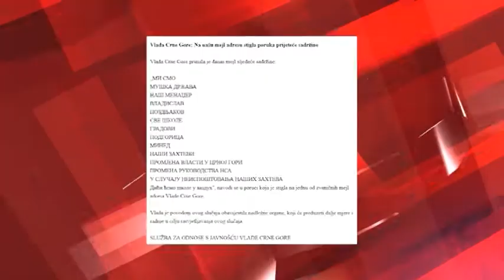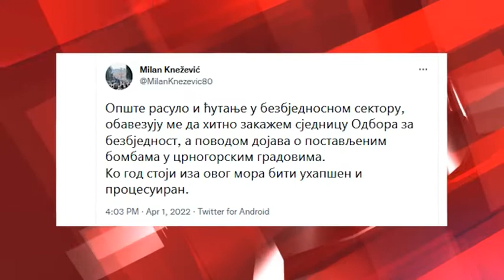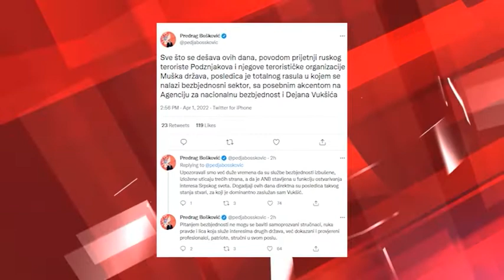NOVA M - DA LI JE UGROŽENA BEZBJEDNOST CG? IVANA POPOVIĆ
Postoji li bezbjednosna prijetnja Crnoj Gori, nakon upozorenja koje je juče stiglo na više zvaničnih adresa? Da li nadležni preduzimaju sve što je u njihovoj mogućnosti, ali im je i obaveza? Beogradski advokat Božo Prelević za Novu M poručuje da ne vidi realnu prijetnju po bezbjednost građana, te vjeruje da su posrijedi političke igre. Sličnog je mišljenja i Agencija za nacionalnu bezbjednost, a premijer je poručio građanima da ne brinu.